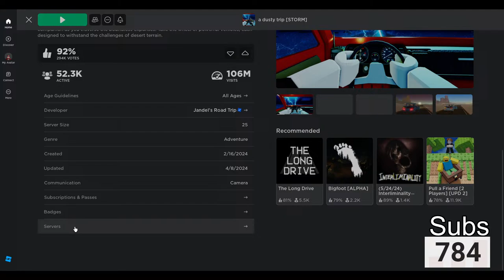🔥Playing The Dustry Storn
🚗🔥 Welcome to the ultimate Car Dealership Tycoon experience! Get ready to dive into the excitement as we unveil some thrilling updates and leaks you won't want to miss!

🔍 Searching for something fresh and exciting? Look no further! Prepare to embark on an Egg Hunt adventure like never before in Car Dealership Tycoon! It's time to revitalize your gameplay with a brand new challenge.

🚨 Brace yourselves for exclusive leaks straight from the world of Car Dealership Tycoon!

🏁 Dreaming of conquering the dirt race scene? Well, guess what? The elusive Dirt Race Driver badge is now within your grasp in Car Dealership Tycoon! Gear up and hit the tracks as you strive for glory.

💼 Get ready to be blown away! Experience a revolution in Roblox Car Dealership interiors that will leave you speechless. Prepare for a visual feast like never before as we unveil stunning new designs that will elevate your dealership to unprecedented heights.

🚫 Beware of imitations! Don't fall for fake Car Dealership Tycoon experiences. Stick with the real deal and immerse yourself in the authentic world of car dealership management.

Get ready to redefine your Car Dealership Tycoon journey with these exciting updates and revelations. Buckle up and let's hit the road to success together! 🌟